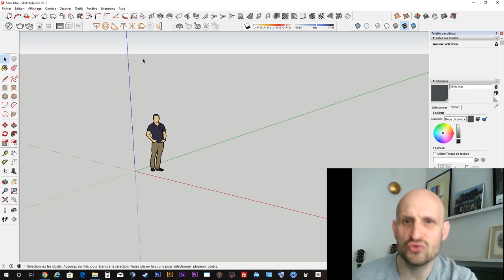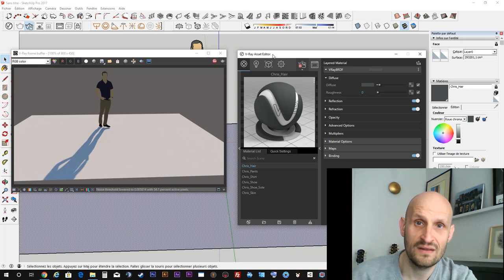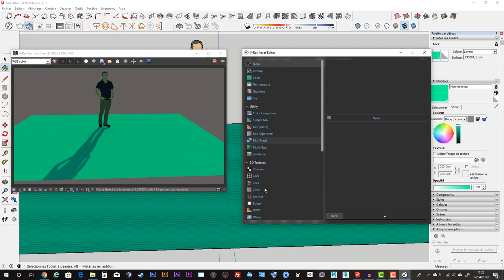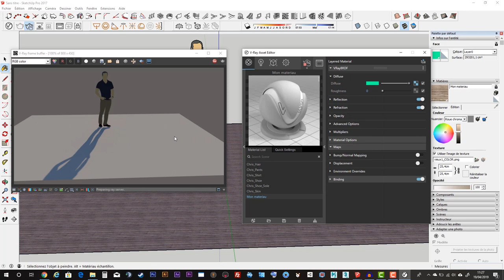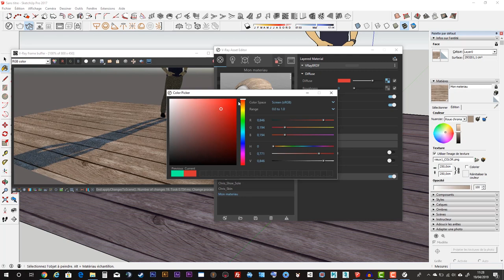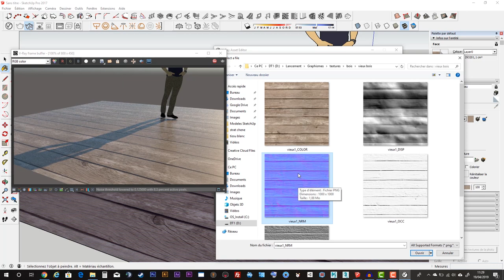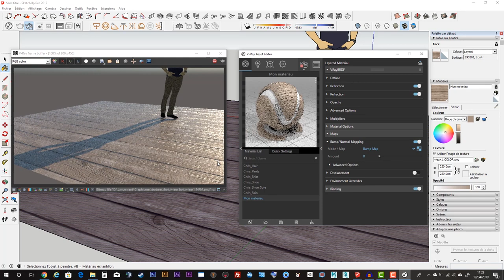VRAY / SketchUp - Créer vos propres textures et matériaux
Hello !
Comment créer vos textures et matériaux personnalisés dans VRAY, à partir de photos ou d'images trouvés sur internet. Comment améliorer vos rendus VRAY SketchUp et s approcher du photo réalisme ?

1. SketchUp généraliste
2. Spécialement pour les architectes et décorateurs
3. Spécialement pour les menuisiers et designers bois

💗 Pour soutenir mon travail sur TIPEEE

A bientôt !